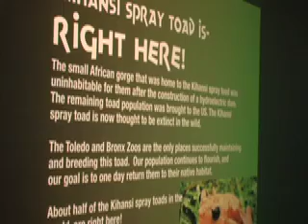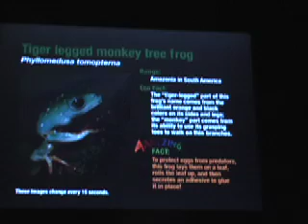Rarest Weirdest Toad Last Stand the Kihansi Spray Toad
Video shows one of earth's rarest and most unusual species. About half of all of the Kihansi spray toads that exist are shown. It is an almost transparent toad that gives birth to live young.

It is thought to now be extinct in the wild. The Toledo and Bronx Zoo is the only place in the world where the Kihansi spray toad is on display.

It is amazing because it is an amphibian that gives birth to fully-formed offspring, instead of laying eggs. About half of all the Kihansi toads in the world are in the Toledo Zoo and pictured here.

It is an interesting toad to look at because its skin is somewhat transparent. It is like looking inside a vertebrate.

The Kihansi spray toad, Nectophrynoides asperginis, is a small toad, with adults reaching no more than three quarters of an inch long. It was discovered in 1996 and found only in spray zone around the Kihansi and Mhalala waterfalls in the southern Udzungwa Mountains in Tanzania. It is a critical endangered species because of a restricted range, habitat loss and a declining population.

The toad is making its last stand soon faces extinction. Although it once gathered by the thousands in the waterfalls of the Kihansi Gorge of Tanzania, its population now is less than 200 individuals. The construction of a desperately needed dam has relegated it to the fringe of existence. A decade ago the Kihansi Spray Toad thrived in its amazing unique habitat, the waterfalls of the Kihansi River, which is part of ecosystem that is one of only 25 Global Biodiversity Hotspots on the planet. The gorge is located in the Southern Udzungwa Mountains of Tanzania, which has the greatest biodiversity in all of Tanzania.

Also shown are the Red eyed leaf frog, Agalychins calidryas, and the Tiger legged monkey tree frog, Phyllomedusa tomopterma.

Tags: Kihansi spray toad Nectophrynoides asperginis weird rare critical endangered only places Bronx Toledo zoo amphibian unique strange animal frog world's place last stand faces extinction Ohio birth eggs see inside transparent Red eyed leaf Tiger legged monkey tree Phyllomedusa tomopterma baby new born